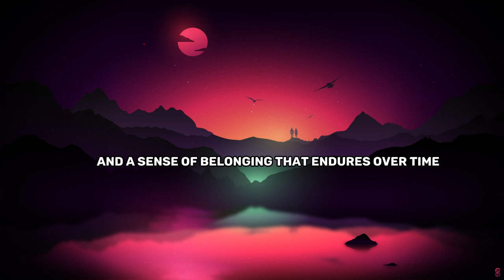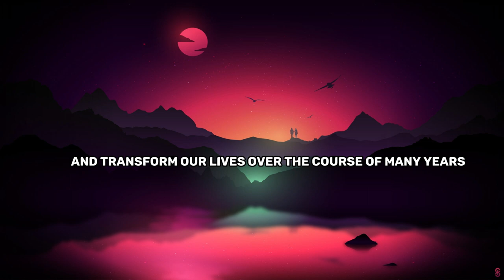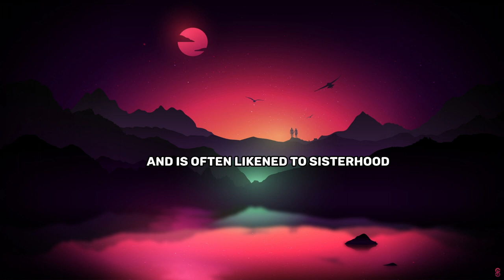"Enduring Bonds: The Girls from Ames by Jeffrey Zaslow"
Of course! Here's the next book:

**"The Girls from Ames: A Story of Women and a Forty-Year Friendship" by Jeffrey Zaslow**
- Title: "Enduring Bonds: The Girls from Ames by Jeffrey Zaslow"
- Description: Join us as we celebrate the remarkable journey of lifelong friendship in "The Girls from Ames" by Jeffrey Zaslow. This touching true story follows a group of women whose friendship spans four decades, showcasing the strength, support, and enduring love that can flourish over a lifetime. Discover the inspiring tale of connection and resilience that will warm your heart.
- Tags/Keywords: Lifelong friendship, Women's bonds, True story, Resilience, Jeffrey Zaslow, Non-fiction, Inspirational

If you'd like to continue with the next book, just let me know!